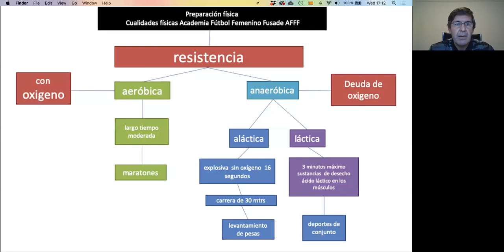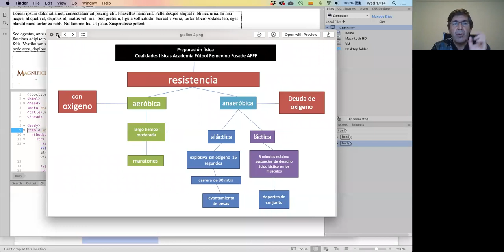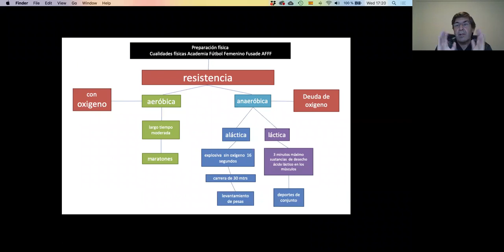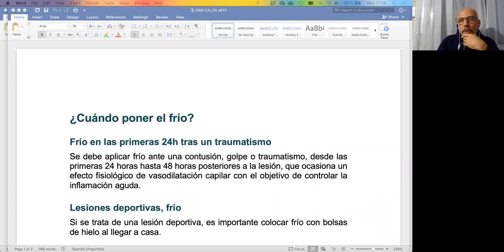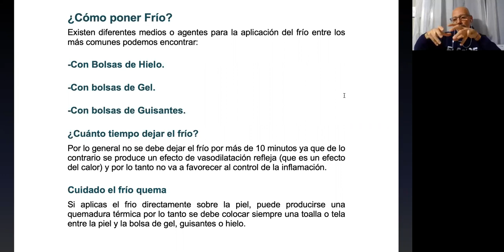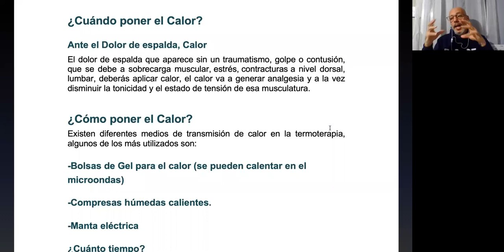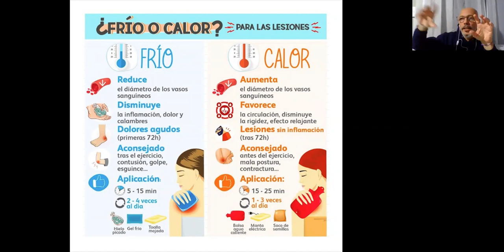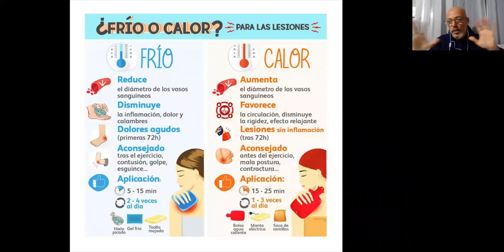AFFF ONLINE - Academia de Fútbol Femenino FuSaDE - CLASE 012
Preparación física. Trabajos anaeróbicos. Resistencia. Ejercicios en vivo.
Cuando aplicar frío y calor en las lesiones musculares.